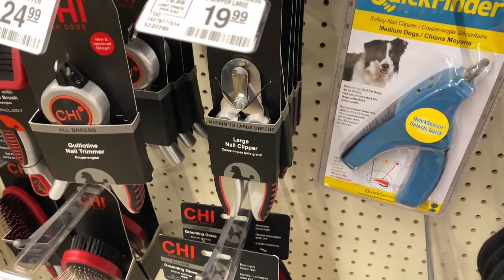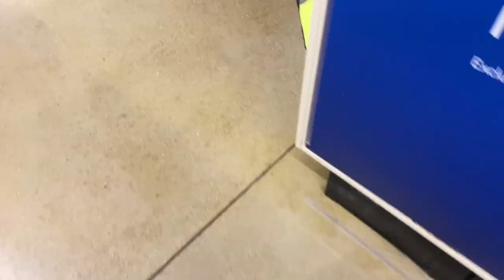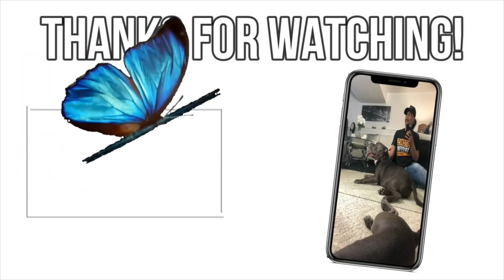Pitbulls adventure in Pet Store!!/ Pee ,treats and socializing!!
Hello Positive People!! Debo, my Pitbull had a heck of an adventure in Petland! Pee, treats and toys...Oh my!!! Want a spirit picker upper? 🤣 Spend some time with Debo and he will lift your spirits. Stay safe and enjoy

Happy Mail or products to try?
🟥. Mia Lanette
        P.O Box14
        Brice,Ohio 43109

✦Doesn't eat people only eats snacks!!( my favorite saying about him) Only exception... IF YOU MESS WITH HIS MOMMA!!!(FAMILY OR HOUSE)

Record videos on✦✦ IPhone 11